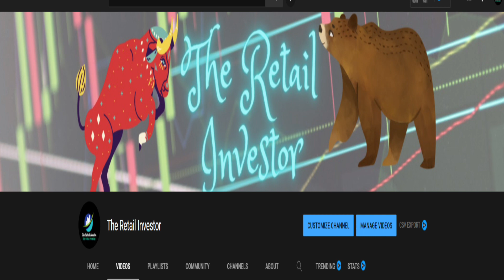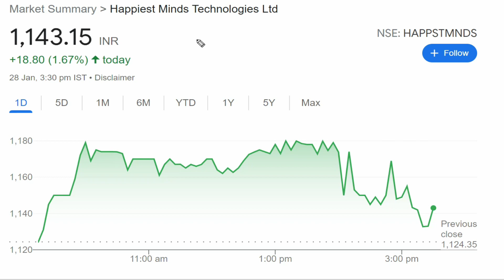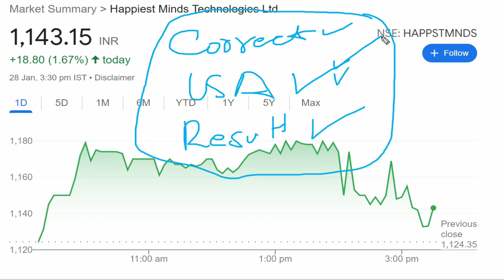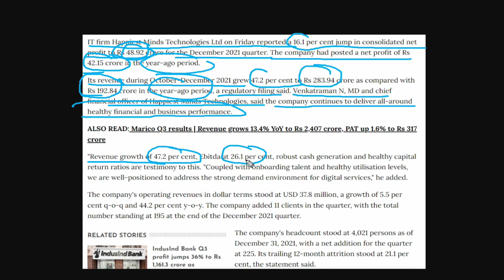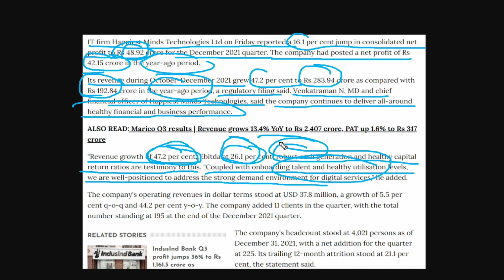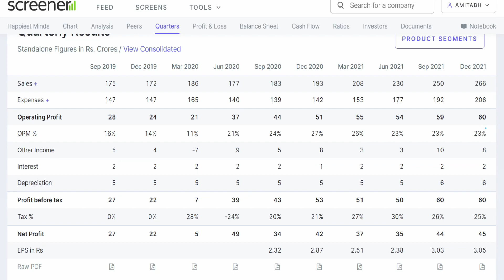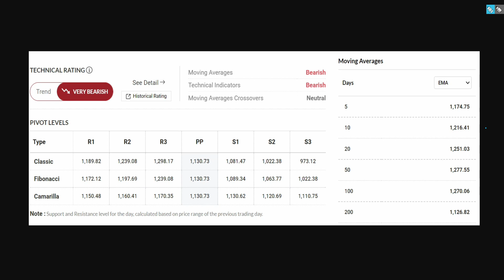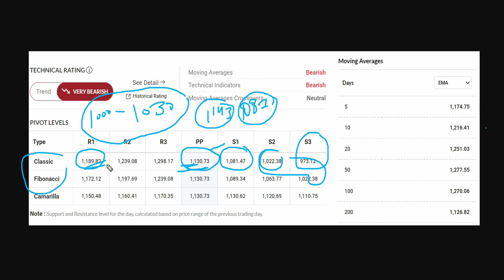Happiest Minds | Happiest Minds Share Latest News